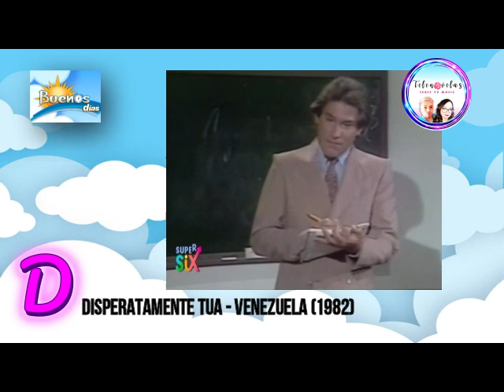Disperatamente Tua 🌸( Rosa de la Calle)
buenosdias ilcaffédelladomenicamattina☕ é prontissimo, questa Domenica da Positano vi parliamo della telenovela disperatamentetua rosadelacalle con @amandagutierrezpadron e @arnaldoandreoficial .
Buona visione
con @omaralexiano  e @marianna_telenovelasmania